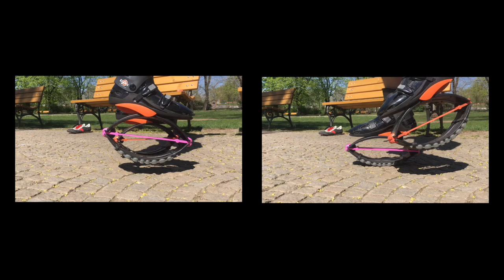Jak vyměnit pružiny u Kangoo Jumps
Klokaní boty Kangoo Jumps máte? A víte kdy a jak vyměnit pružiny? Ne? Tak se dívejte :).